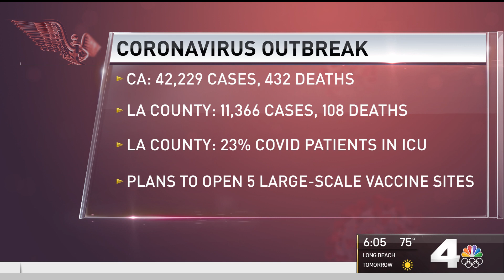COVID-19 Vaccine Rollout Ramping Up in LA County | NBCLA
Vaccines in LA County are expected to ramp up in the coming days and weeks. Christine Kim reported on NBC4 News on Sunday, Jan. 17, 2021.

About NBCLA